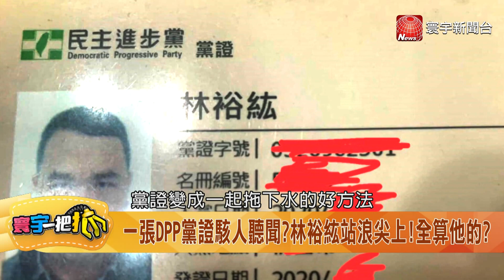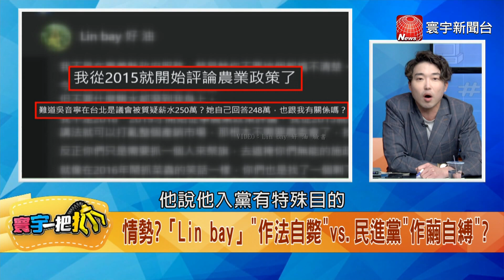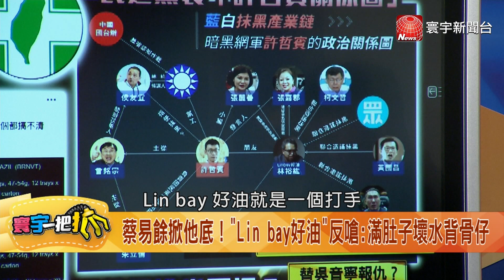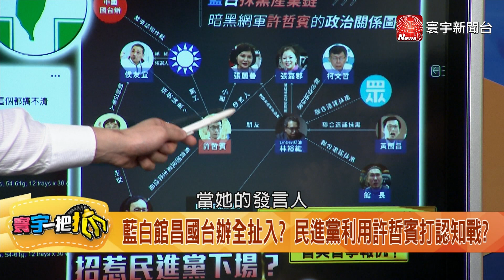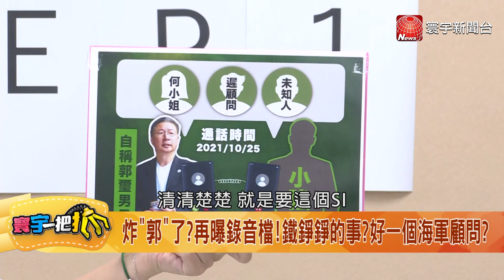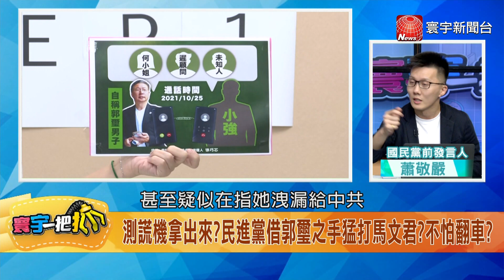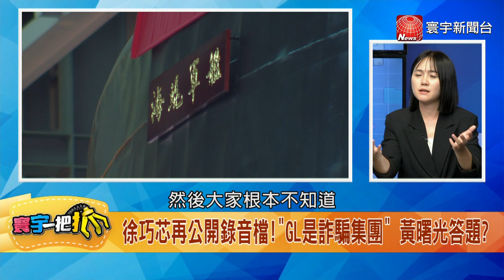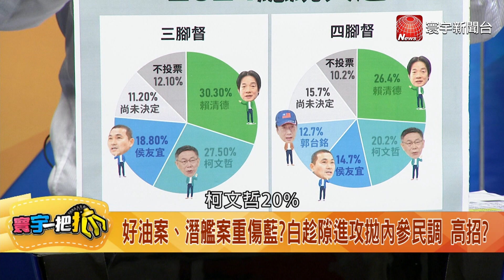海鯤號還沒真下水好戲已上演？ 真正海軍大秘寶原來在他身上？ 20231004【完整版】【寰宇一把抓】｜@catchyoureye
(00:00)綠鬥臭好油掩飾混蛋風暴 藍白抹黑產業鏈扯到中共？ 20231004【寰宇一把抓】P1
(19:32)郭璽指控馬文君一日三變 蕭敬嚴：綠先對他測謊免得翻車 20231004【寰宇一把抓】P2
(30:52)郭璽錄音檔共90分鐘？ 真相呼之欲出！還在編？ 20231004【寰宇一把抓】P3
(39:35)白拋比民調再丟內參民調 吳怡萱爆柯主席最新想法 20231004【寰宇一把抓】P4